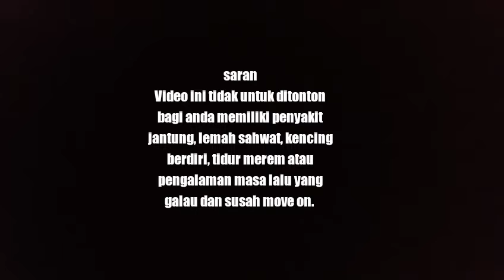DIRUMAH SENDIRIAN ( OFFICIAL TRAILER)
Cuplikan short movie seram,  tentang seorang suami yang ditinggal sementara oleh istrinya...
Ditunggu ya guys full short movie nya...
Siapin tisu ya...
Ko tisu? 😂